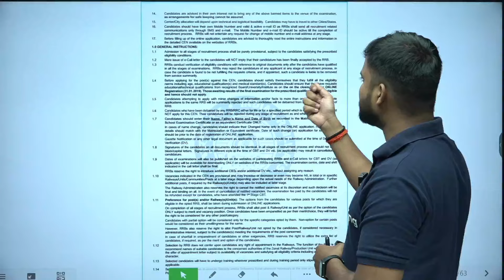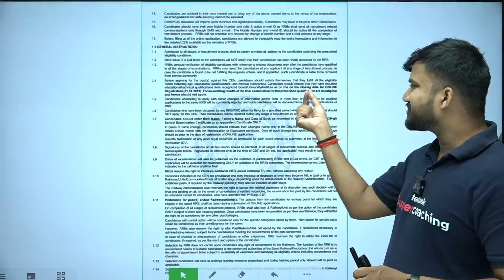RRB JE 2024 Final Year Students Eligible Or Not ? RRB JE 2024 By Shubham Sir